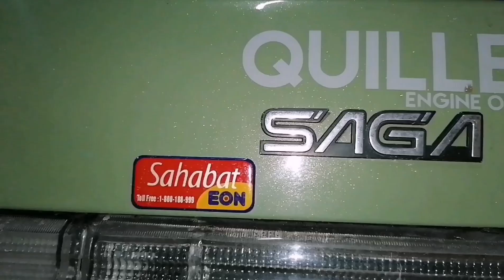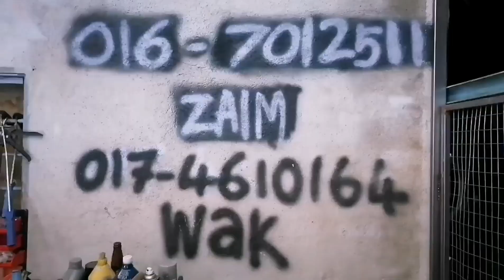PART 2 | PROSES MODIFIED 'ARCH FENDER' PROTON SAGA LAMA | WAKSHOP GARAGE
Video ini adalah sambungan dari video Make Over Proton Saga Lama tempohari dan ini merupakan proses pembikinan arch fender proton saga lama oleh WAKSHOP GARAGE, KELUBI JASIN MELAKA.